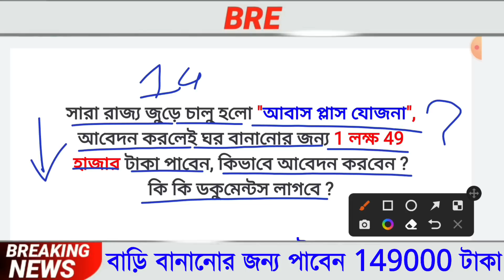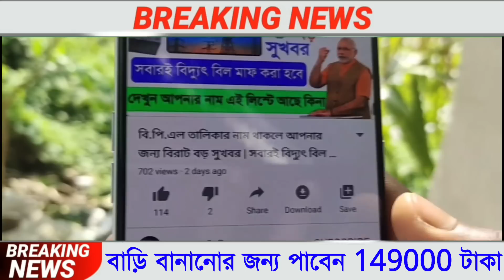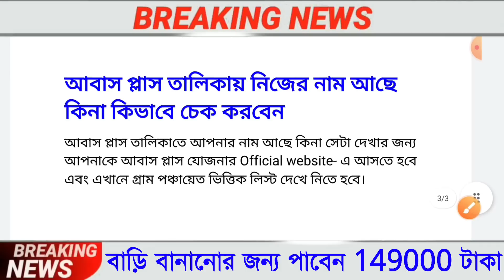চালু হচ্ছে আবাস প্লাস যোজনা 2022, Pradhan Awas Plus Yojana 2022, Bangla Awas Yojana 2022, PMAY 2022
চালু হচ্ছে আবাস প্লাস যোজনা 2022, Pradhan Awas Plus Yojana 2022

Topic we covered:
1) আবাস প্লাস যোজনা
2) প্রধানমন্ত্রী আবাস প্লাস যোজনা 2022
3) প্রধানমন্ত্রী আবাস প্লাস যোজনা
4) Pradhan Mantri Awas Plus Yojana
5) Pradhan Mantri Awas Yojana
6) How to apply Pradhan Mantri Awas Plus Yojana 2022
7) How to apply Pradhan Mantri Awas Plus Yojana
8) How to apply Pradhan Mantri Awas Yojana Online
9) awas plus yojana 2022
10) pradhan mantri awas yojana 2022
11) awas plus new registration 2022
12) awas plus yojana list 2022
13) pradhan mantri awas yojana list 2022 14) pradhan mantri awas yojana online apply
14) awas plus app, awas+
15) pmayg 2022
16) pmay urban 2022
17) awaas+
18) pmay list 2022
19) awas plus aadhar link
20) awas plus aadhar link consent form
21) pradhan mantri
22) awas plus yojana
23) pradhan mantri awas yojana form fill up 24) pmay gramin online apply
24) pmayg nic in 2022 new list
25) pmay online application